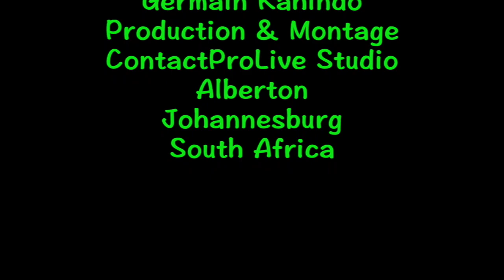RÉACTION 09.10.23 LA MEDIOCRITE DANS LES DISCOURS DE NOS CANDIDATS À LA PRÉSIDENTIELLE DE 2023